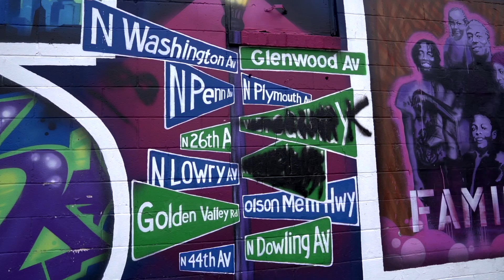Big Justo x No Lak - "What It Cost" Shot